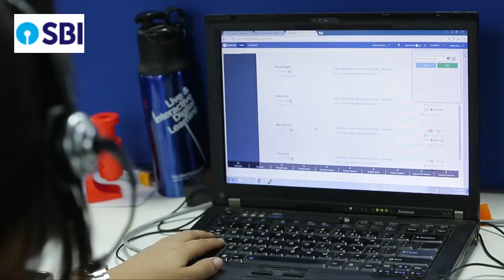Sbi Customer Care Number | How To Contact Sbi Customer Care | एसबीआई कस्टमर केयर नंबर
If you ever have any problem related to State Bank of India in future then your first step should be to State Bank of India Customer Care You should talk to the customer care
Customer care number is there for your problem related to money transaction money deducted from account or check book passbook debit card credit card online offline payment auto debit auto payment fraud SBI bank staff complaint or other complaint information etc There are many brothers who do not know about which number they have to talk to SBI customer care how to talk to them and how the customer care people can solve their problems
And they get very worried here Let us tell you that we can solve any problem of State Bank of India by talking to the customer care here
Customer Care Number is a service whose main objective is to provide a favorable experience to all its account holders by resolving their queries problems and needs Handling all customer queries complaints and feedback

Your Queries-
Sbi bank se paise kat jaye  to kya kare
state bank of india toll free number balance enquiry
state bank of india ka toll free number kya hai
state bank of india credit card customer care number
state bank of india customer service number
state bank of india ka customer number kya hai
state bank of india customer care mobile number